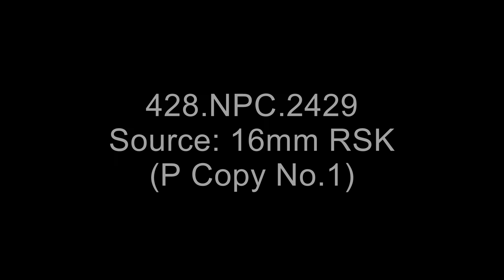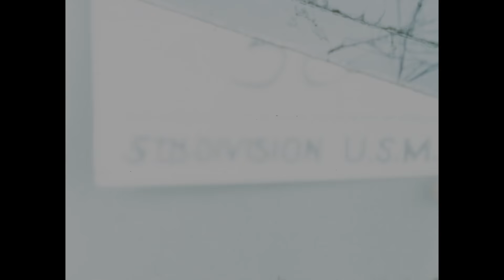Flag Raising on Iwo Jima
Find out more about this film, featured in "The Unwritten Record," the National Archives blog of the Special Media Archives Services Division

Creator(s): Department of Defense. Department of the Navy. Naval Photographic Center. (12/1/1959 - ca. 1998)  (Most Recent)

Series: Moving Images Relating to Military Activities, ca. 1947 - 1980

Local Identifier: 428-NPC-2429